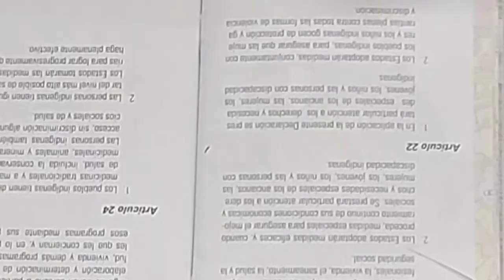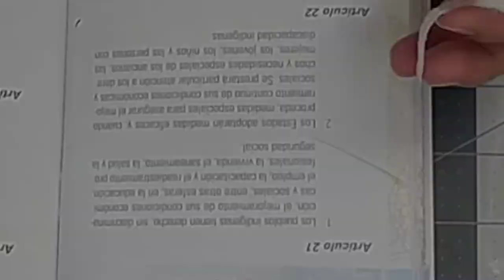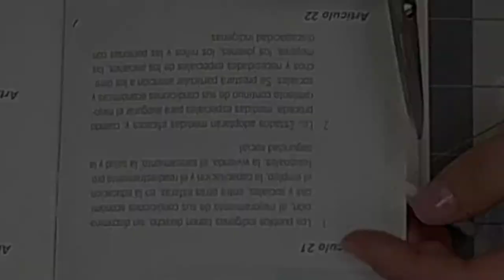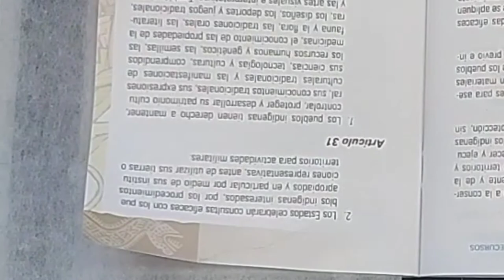Reparando mis libros con Natalia Pacheco Umaña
Si tienes algunos libros dañados por el uso o por algún accidente que sucedió con ellos, te ofrecemos este video que te guiará en la reparación de lo que necesitas con tu literatura. Acompáñanos